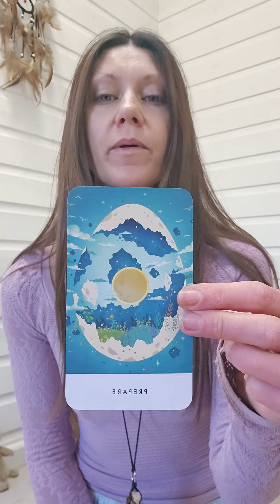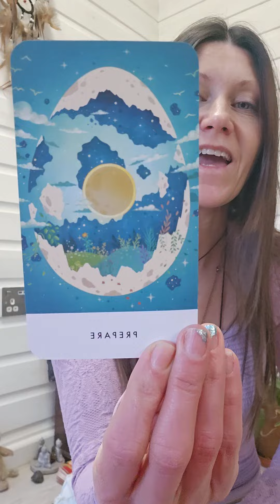Prepare.... it's time ⏲️🙌😌